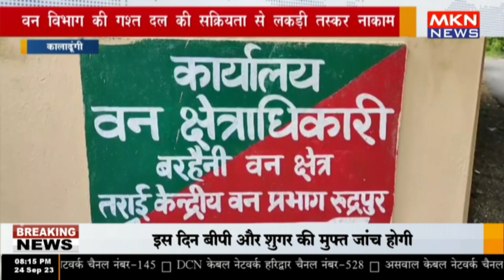कालाढूंगी - वन विभाग की गश्त दल की सक्रियता से लकड़ी तस्कर नाकाम Copy